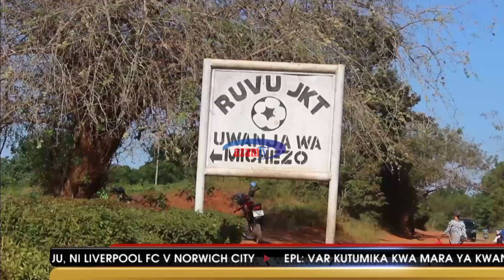MSHIKEMSHIKE VIWANJANI - AZAM TV 9/8/2019